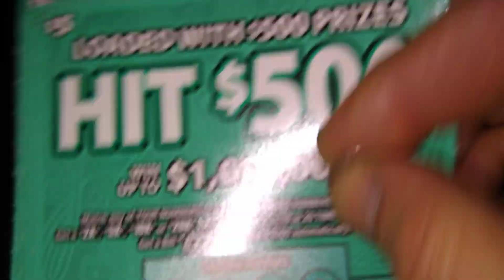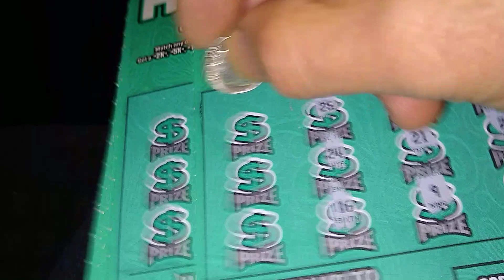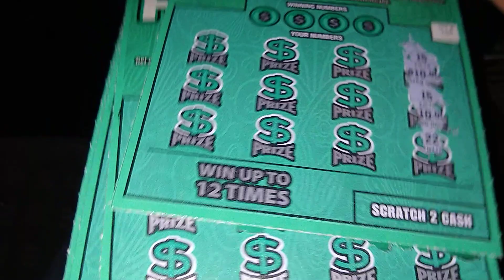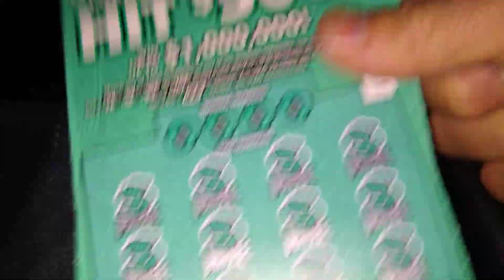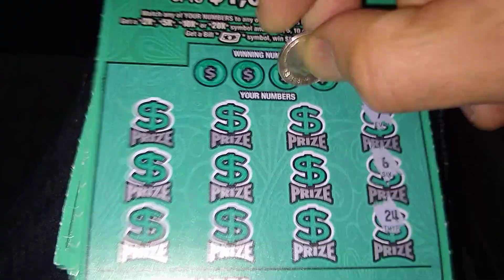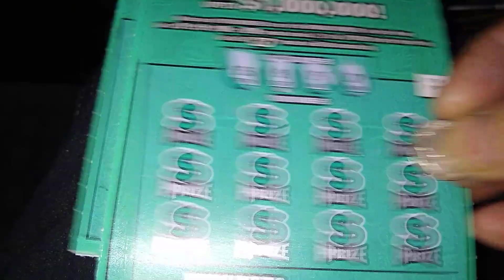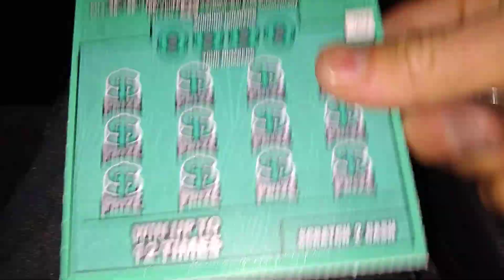Green tickets only. How much of green do you think is in it? Guess.